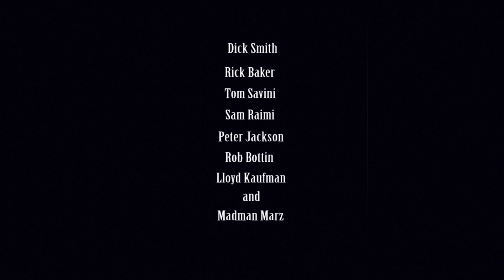Crop - Horror Short Film - 24hr. Film Project - Canon 7D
Windmills & Eggnog Presents A G & G Film Production of "Crop"

Conceived, shot, edited in 22 hours as part of a 24hr. Film Project

End Credits Song: I Want More - RAT PACK